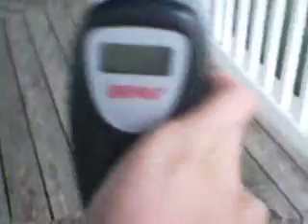Bassbeast117: Bass fishing in the rain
top water bass fishing in the rain.